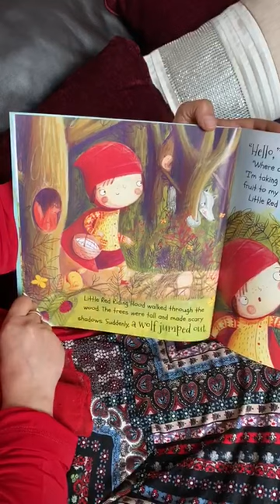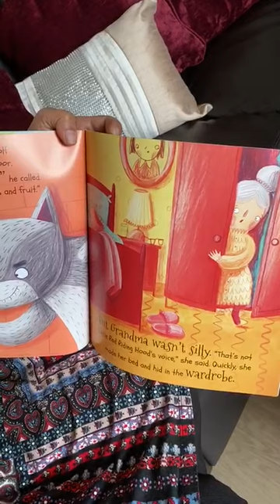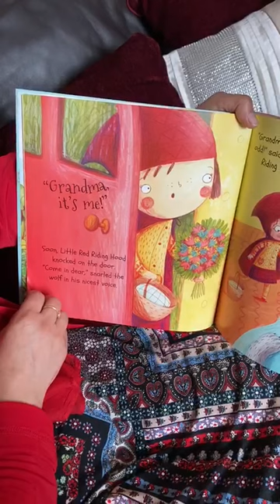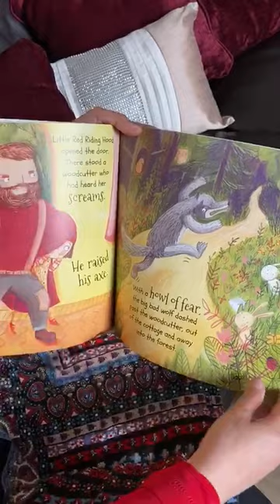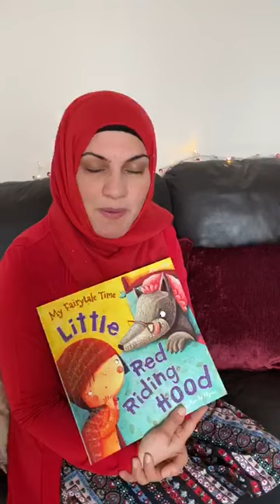Little Red Riding Hood